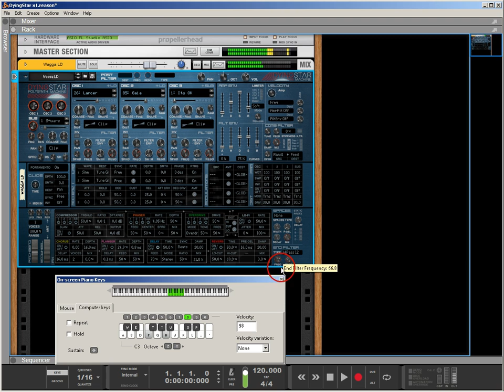DyingStarzZ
Using my own Patches with DyingStar !

Probably Turn2on's Best Synth to date "IMO"
although Blackpole is Very good too ;)